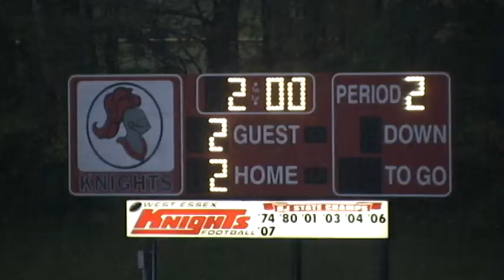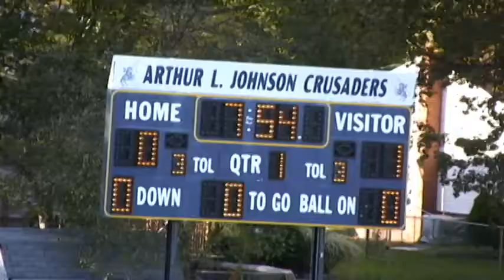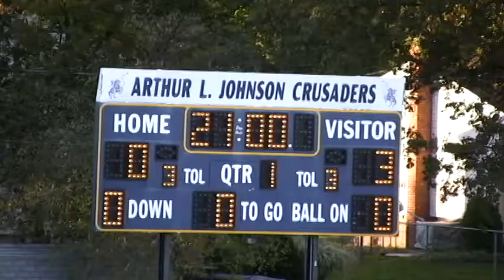Alexis Miller - West Essex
2010 Video Clips